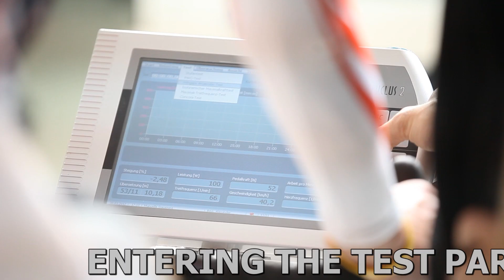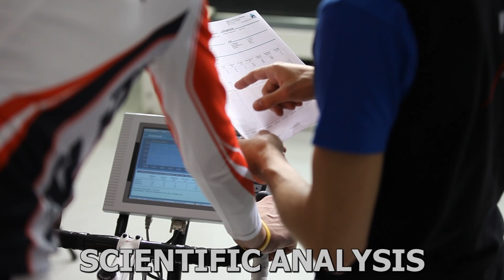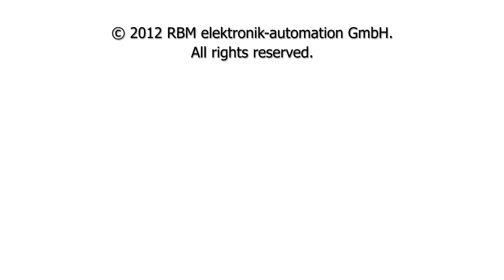Cyclus2 - Maximum Cadence Test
The Maximum Cadence Test with the Cyclus2.
Coach: Christoph Peprnicek
Rider: Alexander Brus
Camera: Erwin Haiden, Dominik Kiss
Cut: Martin Ganglberger
With kind support of IMSB Austria and NYX Sportmanagement GmbH